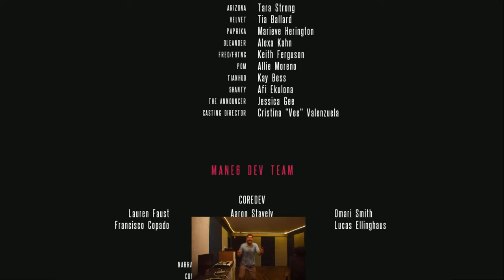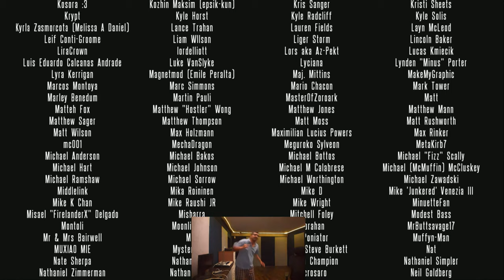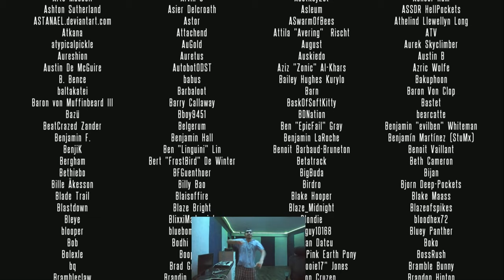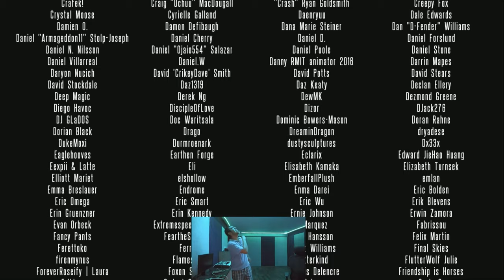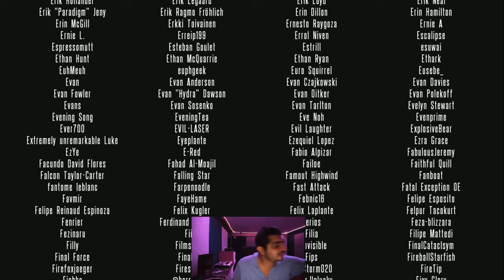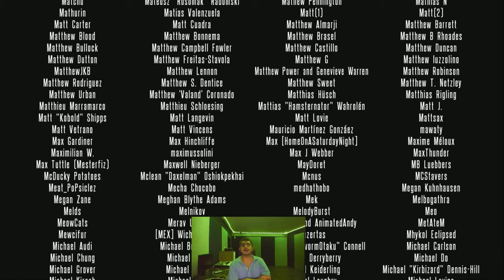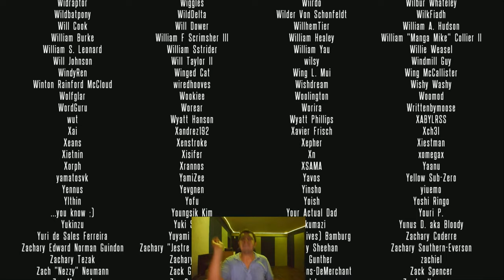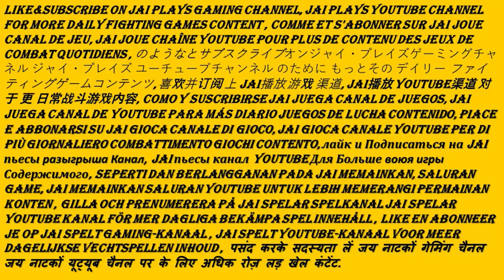Let us Tighten Up Our Seat Belts & Let us All This Play This NNSPARRCBRCCNNAFVGG Oh Yo💞💘💝🌹🎮😘🥰🤪🤘🙌💟💥😎😍